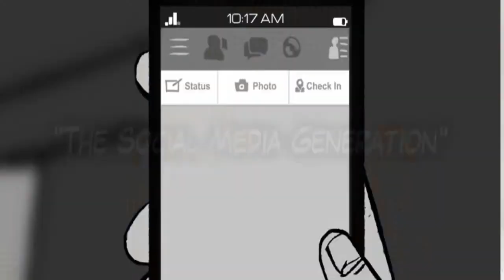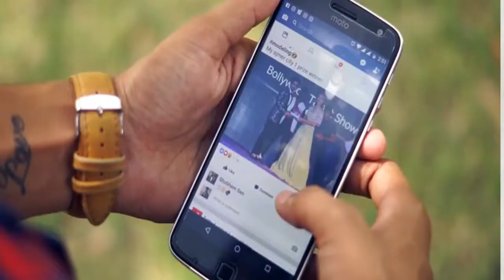how to break social media trap | social media addiction | Moheet Patidar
How to Break Your Social Media Addiction
Kya aap sochte ho ki aap social media quit kar sakte ho..or app internat pr how to avoid mobile phone and how to break mobile phone addiction, Social media addiction jaisi chize search krte ho..kya aap janna chahte ho social media addiction effects , social media addiction consequences &  social media addiction disadvantages,social media addiction effects on youth then will give advice on How to Stop Social Media Addiction,whatsapp addiction,youtube addiction,facebook addiction,instagram addiction,,Youtube addictionit will help you to how to avoid social media addiction in hind and you can focus on your study we dive deeper into the topic and find out the causes, identification, symptoms and solutions to social media addiction.
internet users which can lead to more cases of depression, mental breakdown,stress,Distraction,Procrastination and various mental health problems Social Media का Addiction || कैसे बचें